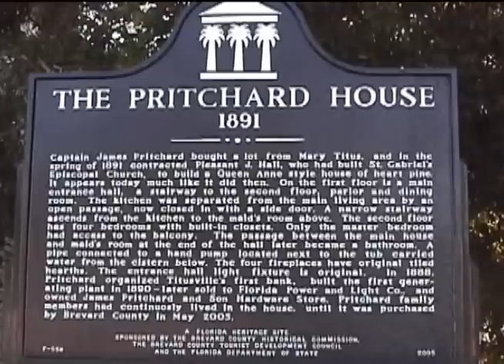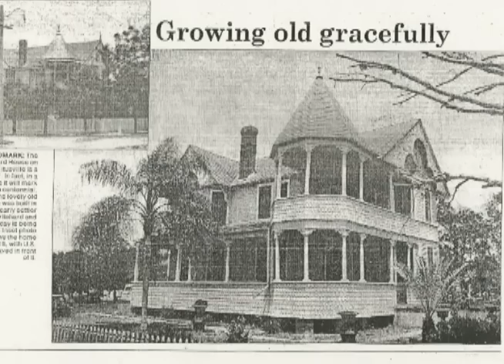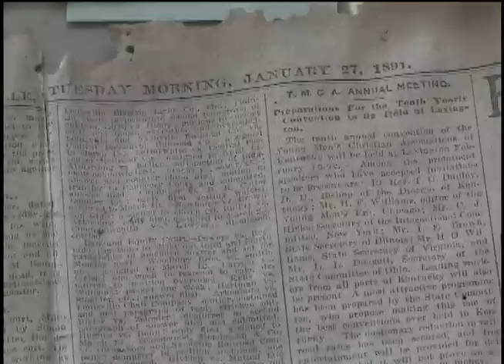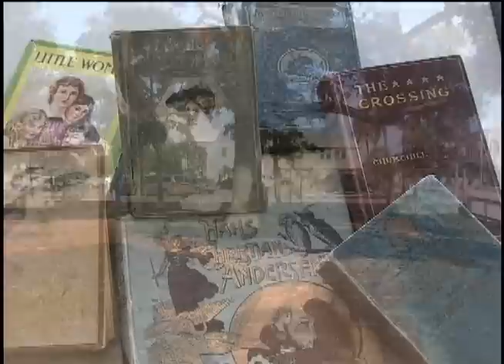Rebrith of Downtown Titusville -Restoration of the Pritchard House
Restoration of the Pritchard House